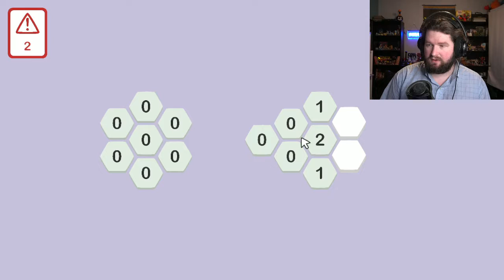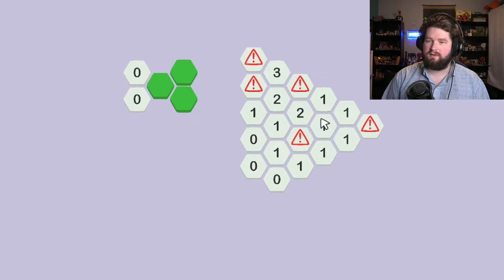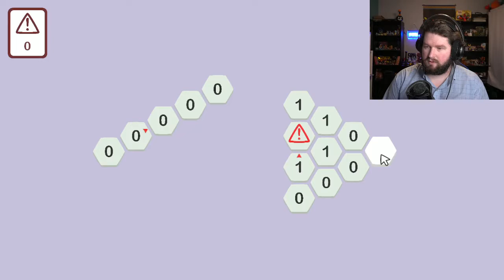MINESWEEPER BUT WITH EXTRA RULES - Hexceed | Casual Friday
I always love a puzzle game with a simple
concept, but an elegant exception, and this
has both, a new take on a classic style of puzzle.